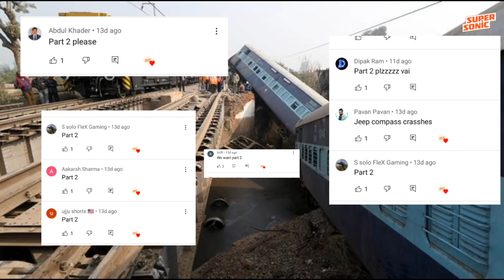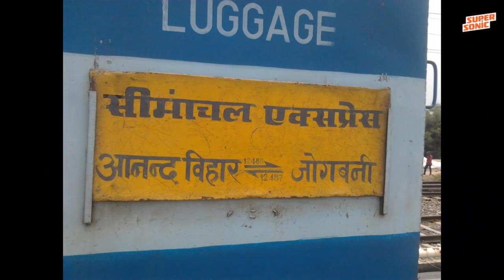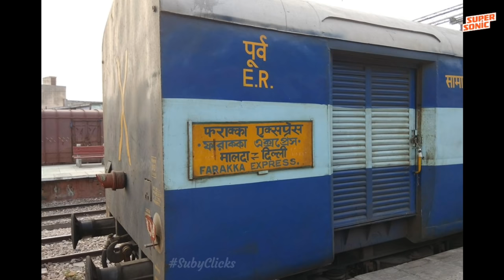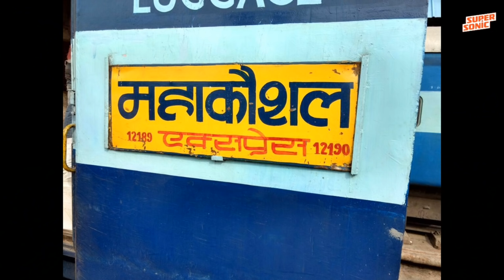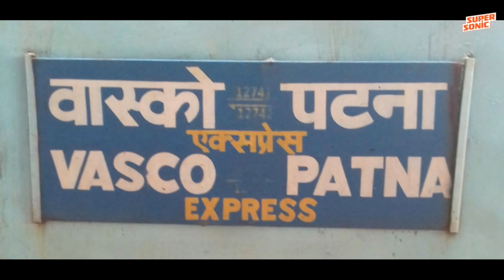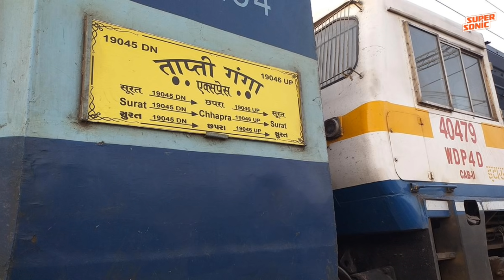Top 10: TRAIN Crash In INDIA ! ! ! Part -2